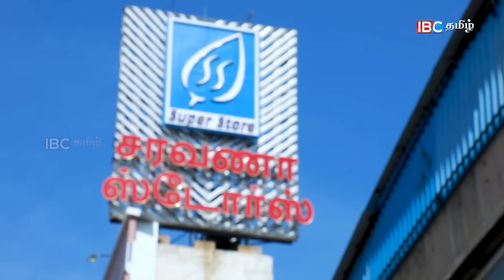"அடேய் சங்கர்"- ஆணை பிறப்பித்த தீபா அக்கா😂😂 .. Vijay Tv | Deepa Akka Shopping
"அடேய் சங்கர்"- ஆணை பிறப்பித்த தீபா அக்கா😂😂 ..அதிர்ந்து போன சங்கர் மாமா 😱